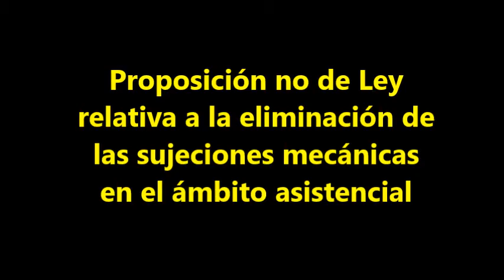PNL para la eliminación de las sujeciones mecánicas en el ámbito asistencial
A la Mesa del Congreso de los Diputados José Manuel Villegas Pérez, Portavoz Adjunto del Grupo Parlamentario Ciudadanos, al amparo de lo establecido en el artículo 193 y siguientes del vigente Reglamento del Congreso de los Diputados, presenta la siguiente Proposición no de Ley para la eliminación de las sujeciones mecánicas en el ámbito asistencial para su debate en la Comisión de Sanidad y Servicios Sociales.

La PNL es aprobada por unanimidad.